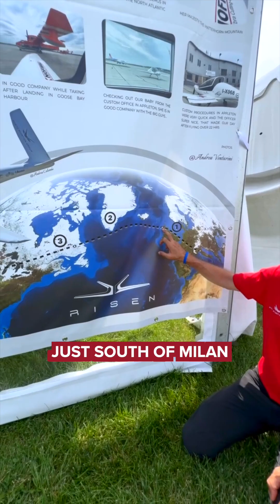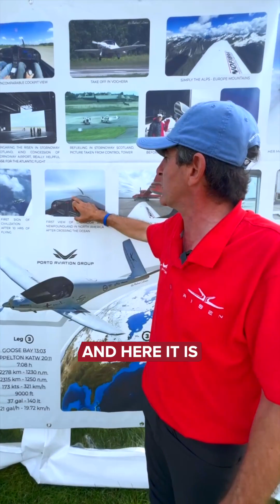Flying Across the Atlantic in the Risen Superveloce ✈️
✈️ The Porto Aviation Risen is a high-performance, two-seater aircraft built for speed, efficiency, and long-range travel. With cutting-edge aerodynamics and lightweight materials, it’s powered by a Rotax engine, cruising at impressive speeds while maintaining fuel consumption.

We sat down with Andrea Venturini & Alberto Porto of @portoaviationgroup to hear about their daring transatlantic flight in the Risen Superveloce, a remarkable journey that lasted over 11 hours  on just 42 gallons of fuel!

Check out their incredible story 👇